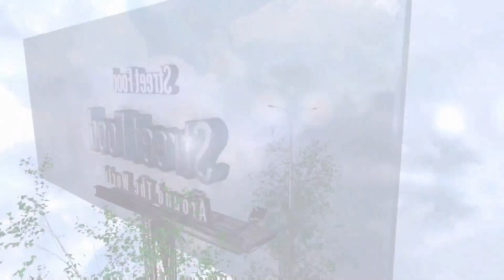تحدي عمل ايس كريم على الصاج بتويكس اليسار | اكلات الشوارع حول العالم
أخيرا جبت تويكس اليساروحولتة ايسكريم على الصاج   | اكلات الشوارع حول العالم
ICE CREAM ROLL WITH  twix left - ice cream Street Food ASMR
رابط الموقع: